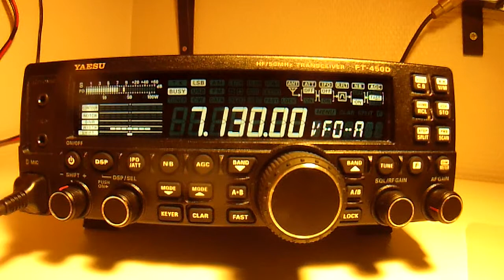YU1WN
qrz : YU1WN  Serbia